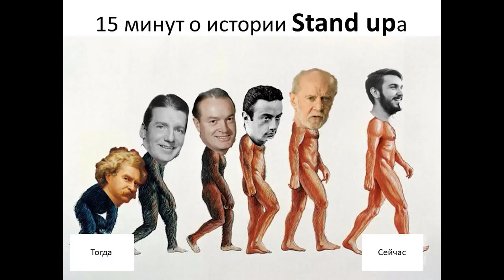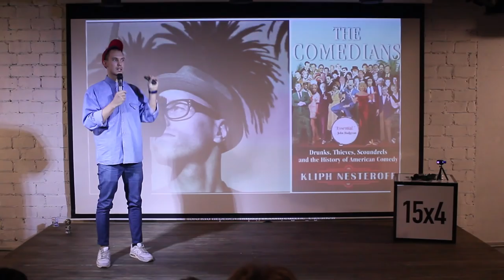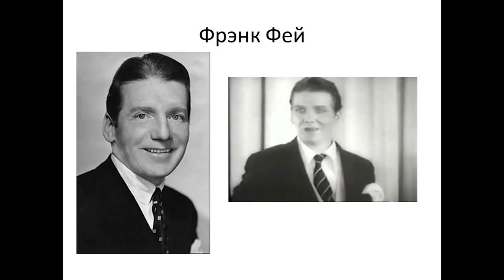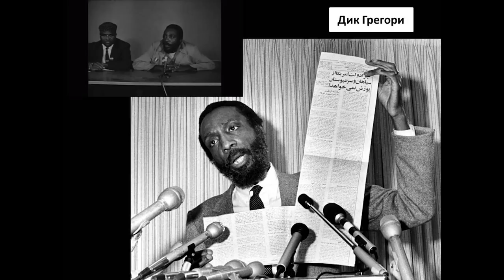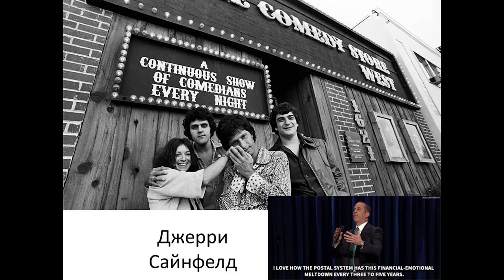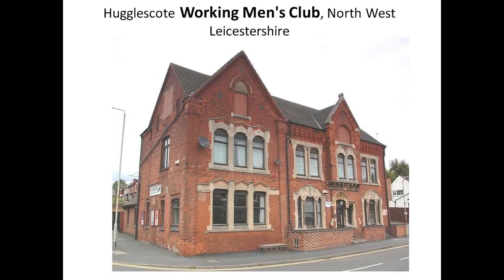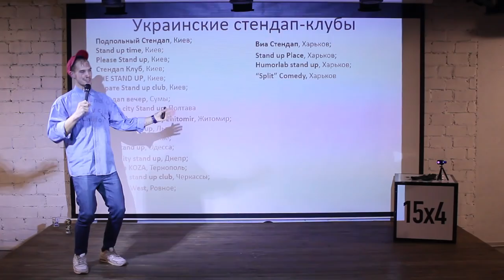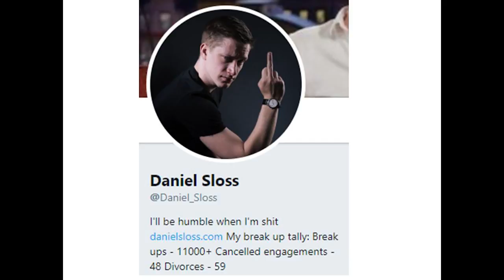15x4 – 15 минут про историю стендапа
«В 40-х годах 9 из 10 мест, где выступали стендап-комики, контролировались мафией. Поэтому комики, которые делали хорошее шоу, давали месту зарабатывать деньги и, опять, не болтали о том, что они видели или слышали, назывались "a stand-up comic".» – Александр Шевченко

15х4 – это международное движение молодых ученых и фанатов науки. Мы хотим, чтобы люди выступали и делились знаниями.

Стендап в Харькове:
Stand up place
(открытый микрофон во вт в музее в 20.00; + платные вечеринки в Харькове о которых можно узнать в группах)

Стендап вечер
(открытые микрофоны в ср в паче маме в 20.00; + платные вечеринки по украине о которых можно узнать в группах)

Humorlab
(открытые микрофоны в чт в фарше в 20.00; + платные вечеринки в харькове о которых можно узнать в группах)

Split comedy
(открытые микрофоны в пт в блок баре в 20.00)